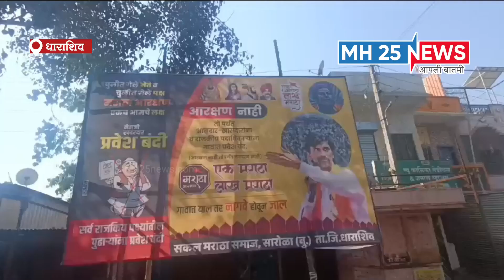Dharashiv l Maratha Reservation l आ.कैलास पाटील यांच्या गावात आमदार-खासदार मंत्र्यांना प्रवेश बंद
MH25 News चॅनल आपल्याला निर्भिड व निःपक्ष पणे परखड बातम्या दाखवणारे चॅनल आहे. सर्व प्रकारच्या बातम्यांसाठी लॉग ऑन करा - महाराष्ट्राच्या काना कोपऱ्यातील बातम्या पाहण्यासाठी वर राहा अपडेट. आखाड्यात रंगणा-या राजकीय दंगलींच्या घडामोडी फक्त mh25 news वर. तसेच मनोरंजनाचा तडका, देश-विदेशातील घडामोडी, सर्वात वेगाने व्हायरल होणारे व्हिडिओ पहा. तसेच mh25 news यूट्यूब चॅनल ला सबस्क्राईब करण्यासाठी खालील लिंक वर क्लिक करून सबस्क्राईब करा. या लिंकवर क्लिक करा.

► अधिक अपडेट साठी सबस्क्राईब करा -